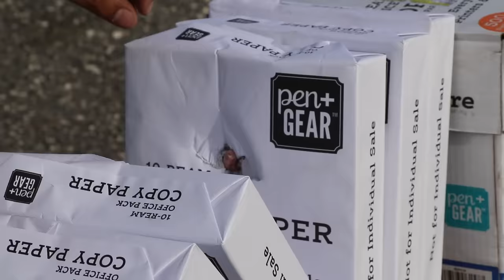50bmg vs 416 Barrett